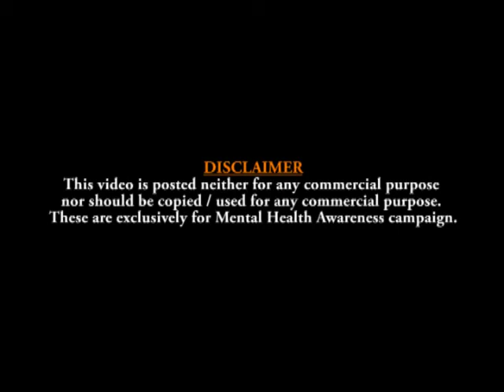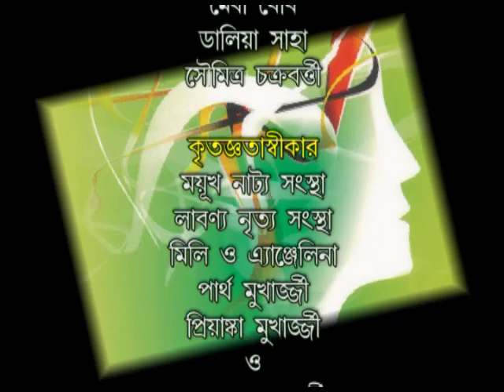Generalized Anxiety Disorder | Mon R Moner Katha 39